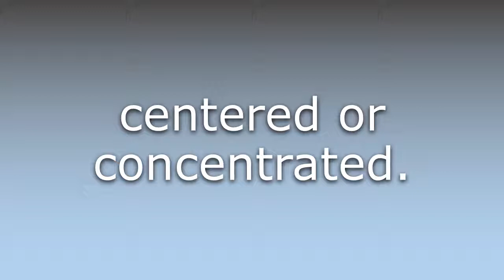What does Focused mean?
What does Focused mean in English? Learn the meaning of the word Focused! How to Pronounce Focused. Expand your vocabulary, learn words.